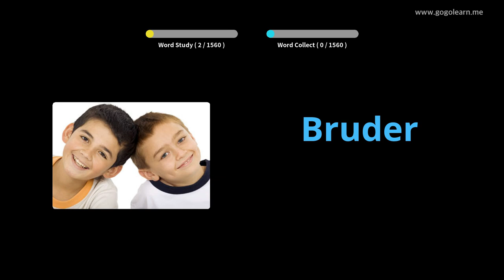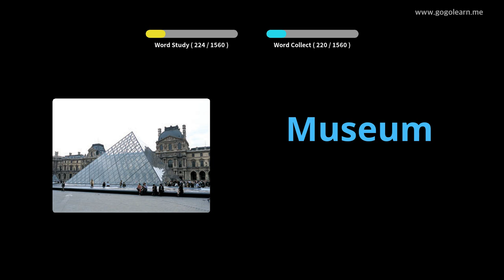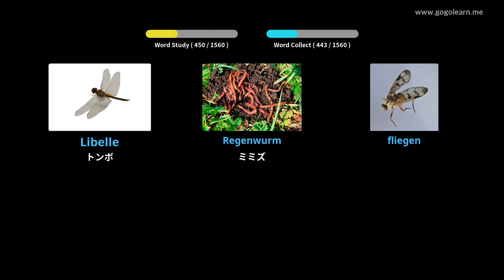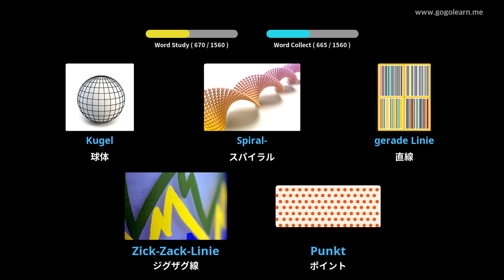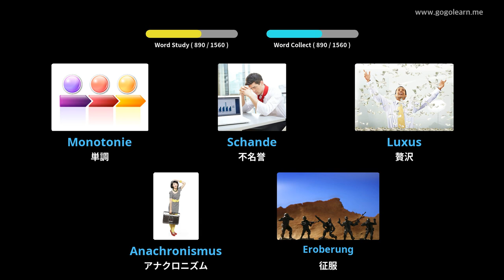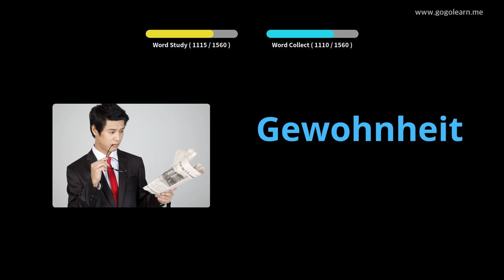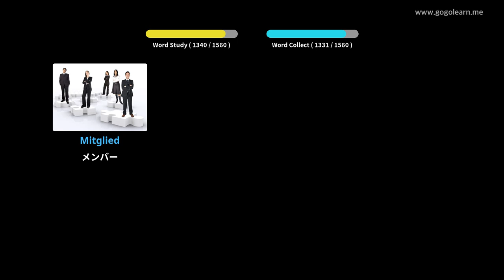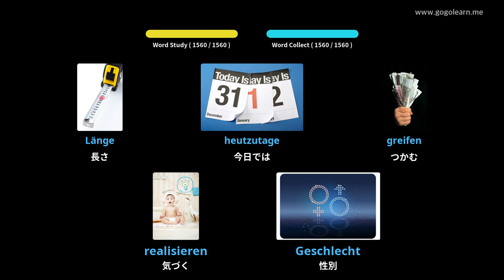写真を通してドイツ語を学ぶ|ドイツ語の語彙基本的な | Golearn